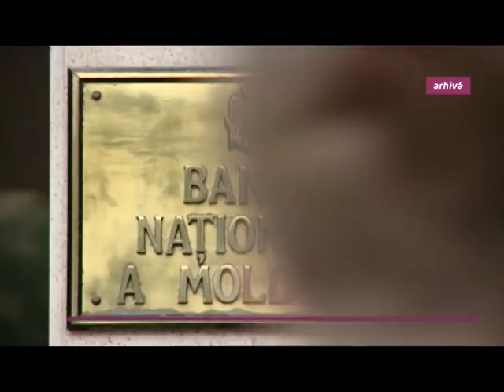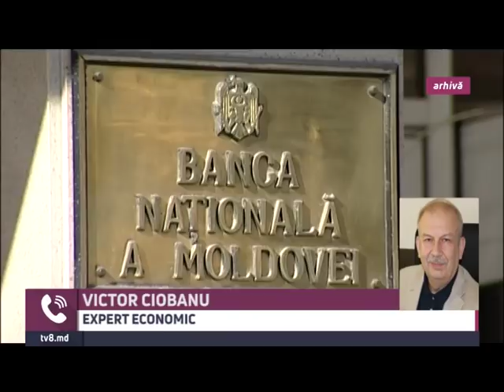AU GĂSIT APROAPE TOT “MILIARDUL”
Procurorii anunță că au investigat 90% din frauda bancară, dar nu pot spune când și cum vor întoarce banii